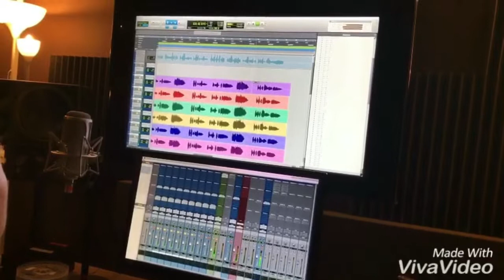Backing Vocal In Progress | Nantiku Di Syurga | Muaz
Studio Session
Nantiku Di Syurga
Backing Vocal